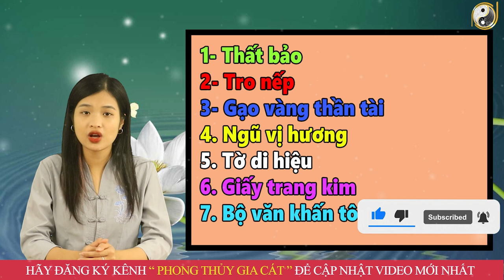Cả Nhà ĐỔI ĐỜI GIÀU TO Nếu Ngày Mùng 1 T/10 Này Thắp Hương Vào Giờ Hoàng Đạo ,Tiền Bạc Ùn Ùn Kéo Đến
01. Linh phù giải hạn
02. Hồ lô hóa giải Ngũ Hoàng
03. Mai Hoa Phú Quý
04. Gương bát quái tinh cầu
05. Kim bài thái tuế 2023
06. Vòng tam hợp Dần Ngọ Tuất
07. Vòng tam hợp Thân Tý Thìn
08. Vòng tam hợp Hợi Mão Mùi
09. Vòng Tam Hợp Tỵ Dậu Sửu
10. Bát bảo tâm kinh
11. Minh Quang pháp bảo cầu
12. Minh Quang pháp bảo lục giác
13. Tỳ Hưu Lộc Tài (Đồng)
14. Tỳ Hưu Khai Vận ( Bạch Ngọc)
15. Bách Niên Tụ Tài ( tụ tài lộc)
16. Song long ngọc ấn ( ấn thăng quan)
17. Kim bài ngũ Lộ Thần Tài
18. Hồ lô bình an ( treo xe)
19. Móc khóa văn xương
20. Ống bút văn xương gỗ đào
21. Bút văn xương gỗ đào
22. Bút văn xương gỗ đào nhỏ
23. Hoa mai kim tiền ( mạ vàng )
24. Các vật phẩm phong thủy khác